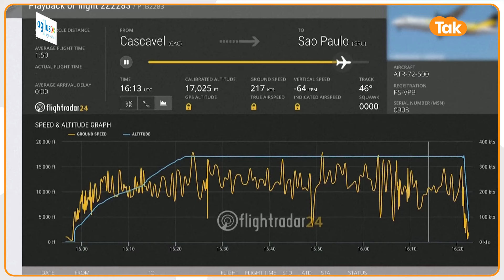Plane Crash in Brazil: 62 लोगों के साथ आसमान से गिरा Plane, सामने आया Video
ब्राजील में विमान हादसे में 62 लोगों की मौत हो गई है...यह एक टर्बोप्रॉप प्‍लेन था, जो 9 अगस्त को ब्राजील में साओ पाउलो के पास दुर्घटनाग्रस्त हो गया...इसमें 58 यात्री और 4 क्रू के सदस्य थे और सभी लोगों की मौत हो गई